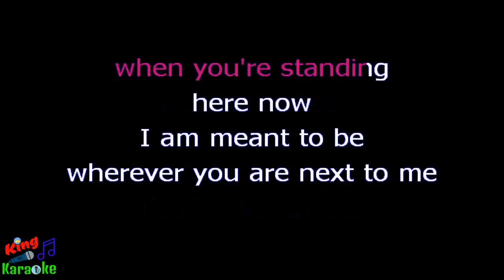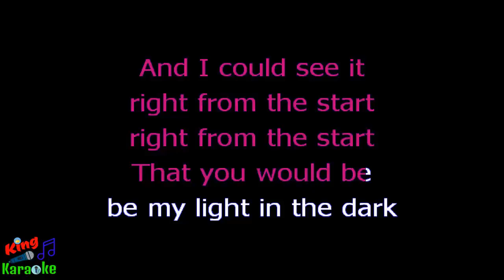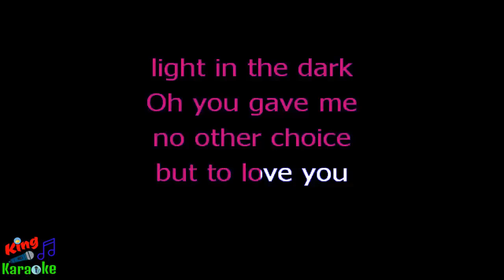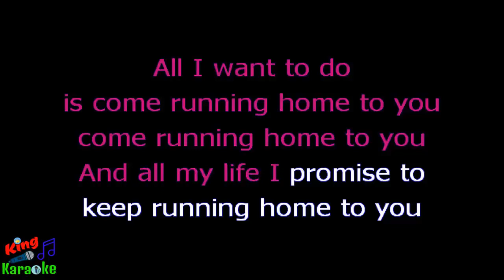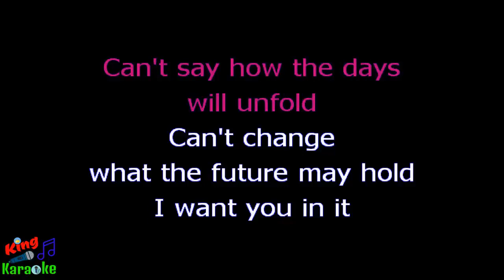🎤 The Flash - Runnin' Home to You Karaoke (for practice)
# The Flash
# The Flash Karaoke
# Runnin’ Home to You
# Runnin’ Home to You Karaoke
# Karaoke Practice